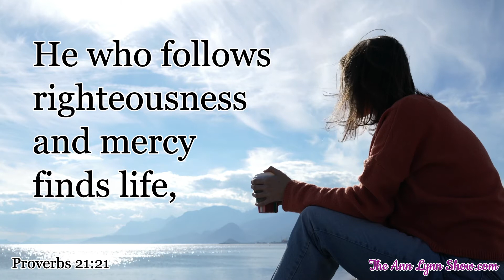(36) God's Promises For You! Proverbs 21:21